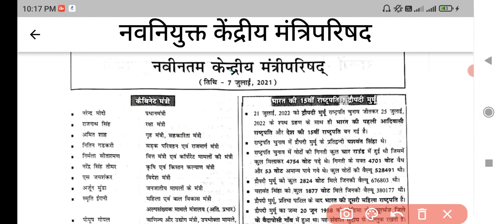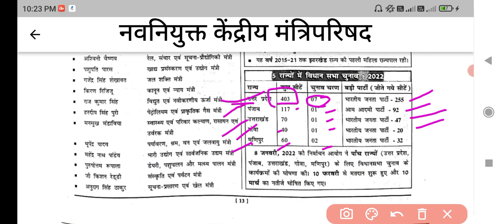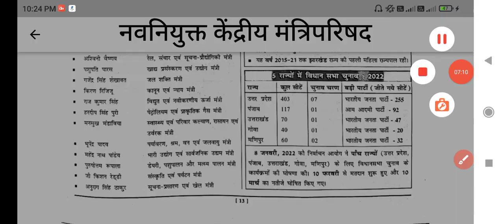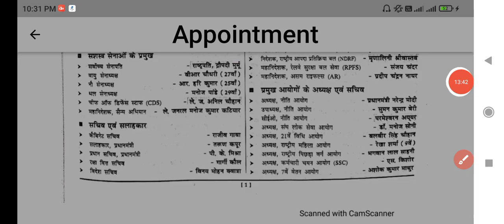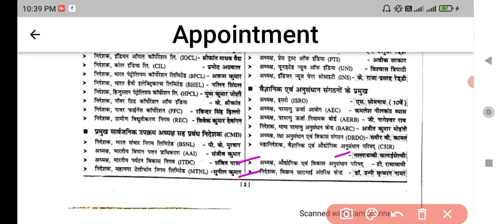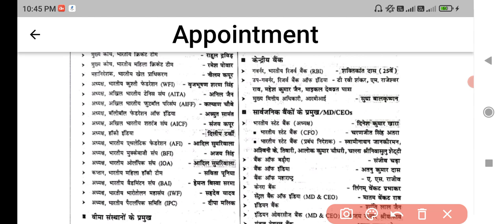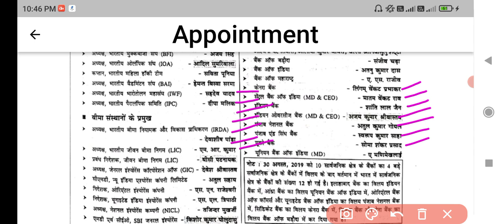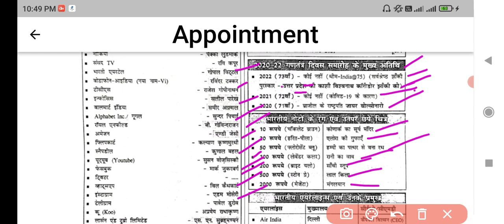SSC GD, CISF HC Current Affairs.. Appointment .. नविन नियुक्तियां । by Subhash Nitharwal , class -01